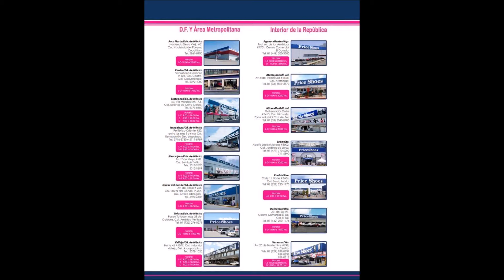Catálogo Price Shoes Básicos de Moda Primavera Verano 2017 (COMPLETO) con PRECIOS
Descubre la nueva colección de Básicos de Moda para la temporada Primavera-Verano 2017 de Price Shoes. Todos los productos ya están a la venta a través de tu representante Price Shoes y en tiendas de México. Más información y PRECIOS de los productos en este enlace